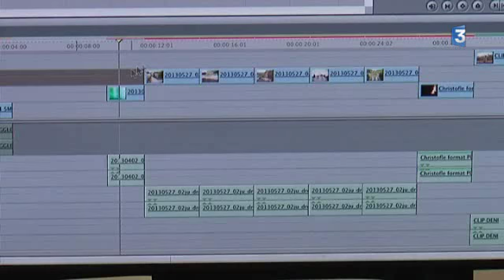KOOX FR3 REPORTAGE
France 3 est venu nous voir pour tourner un petit reportage et discuter des nouveaux locaux et du studio vidéo !!